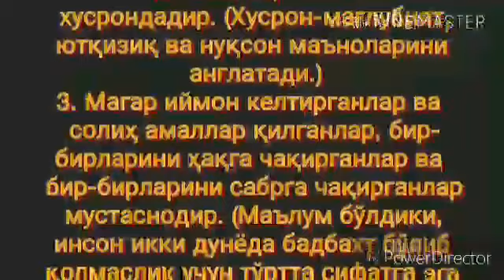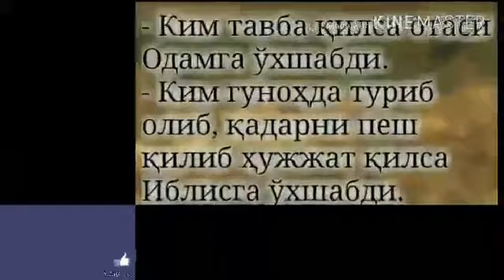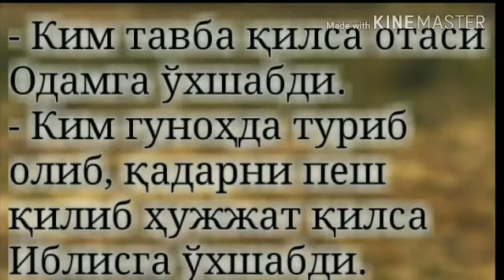2 Дарс «Шайтон ланатининг найранглари» Абдуллоҳ Зуфар Ҳафизаҳуллоҳ